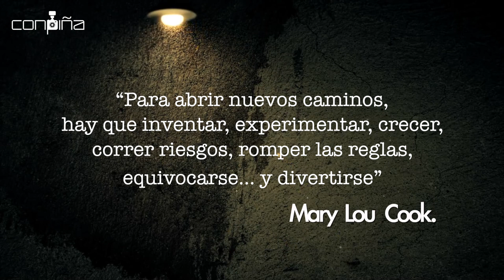Así lo dijo Mary Lou Cook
“Para abrir nuevos caminos, hay que inventar, experimentar, crecer, correr riesgos, romper las reglas, equivocarse… y divertirse”, Mary Lou Cook.

Mary Lou Cook. Oradora motivacional, pacifista, educadora y escritora estadounidense. Recibió numerosas distinciones nacionales e internacionales por sus charlas y publicaciones sobre la paz.